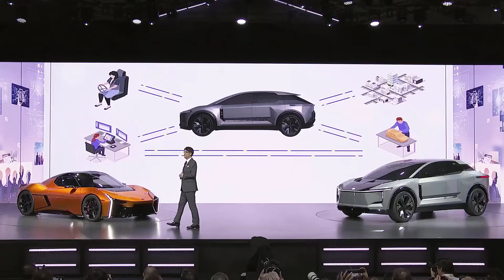Toyota at the 2023 Japan Mobility Show / Toyota FT-Se and Toyota FT-3e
Toyota at the 2023 Japan Mobility Show: Next-gen electric cars previewed
    Five all-electric concepts line Toyota's stage at Japan Mobility Show

    Toyota FT-Se sports car concept
    Toyota FT-3e next-gen electric SUV
    Electric Toyota LandCruiser Se
    Toyota EPU monocoque ute
    Toyota IMV 0 adaptable utility vehicle